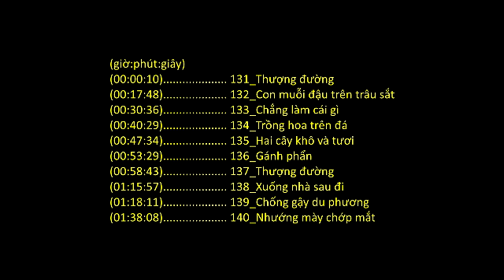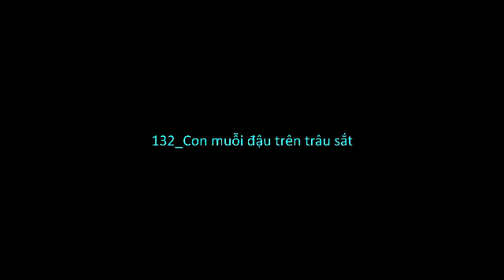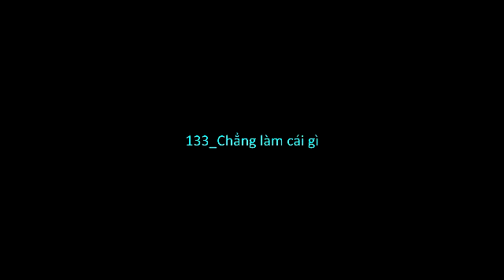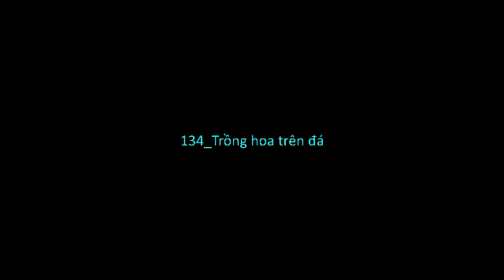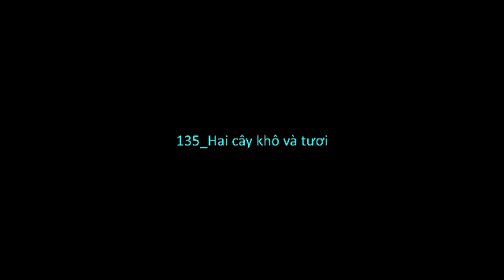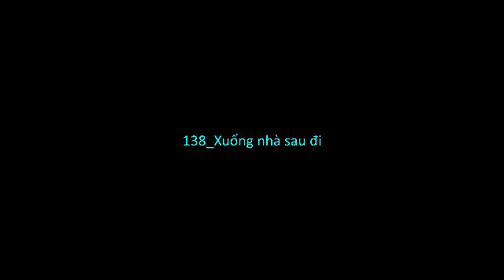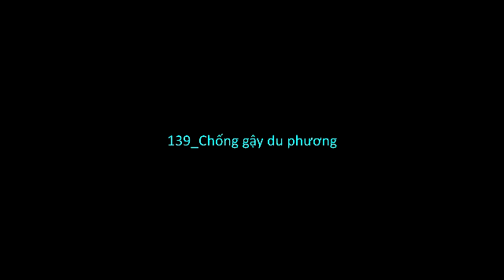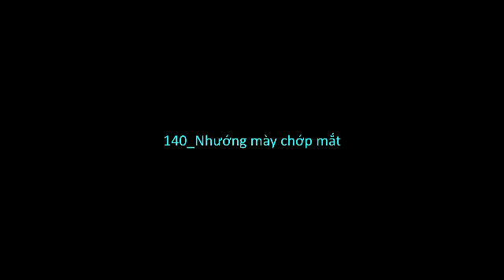Ngũ Đăng Hội Nguyên (TT. Thích Thông Phương giảng)_(15 of 30)_(131-140)